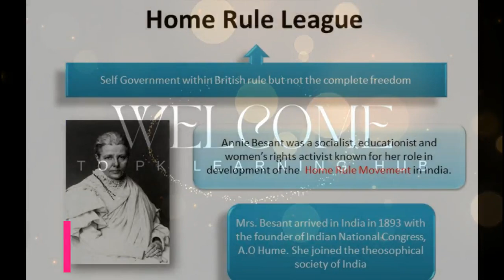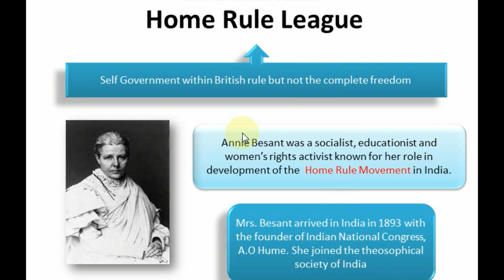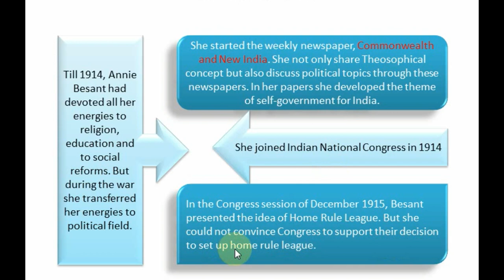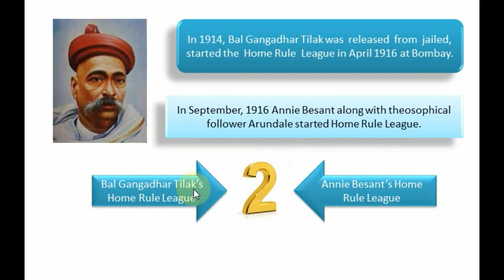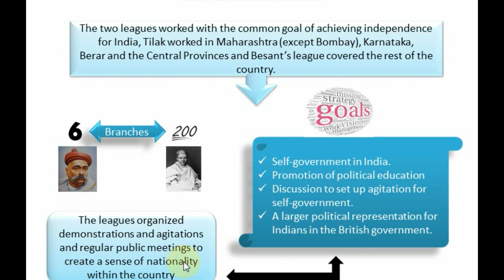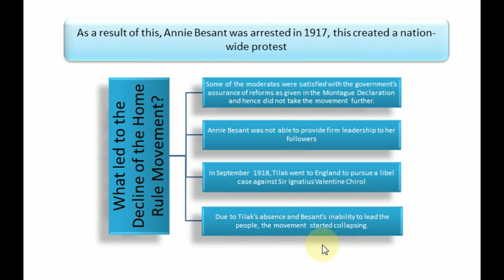Lecture-33 Home Rule League 1916 || Home Rule Movement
Here is another important video the Indo-Pak history of the subcontinent. The topic is Home Rule League.

The Home Rule League means self government within the British rule. This Home Rule League was started by Irish lady, Annie Besant and an Indian Nationalist Bal Gangadhar Tilak.

Now in this video, we will cover about the background history, event of Home Rule League, objective of Home Rule League and its consequences.